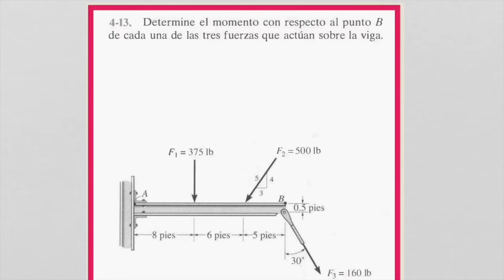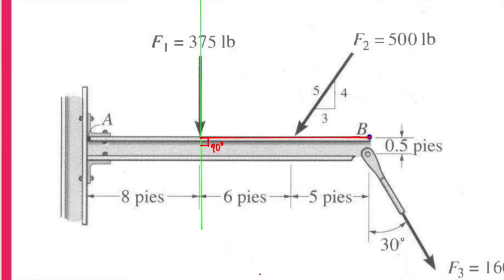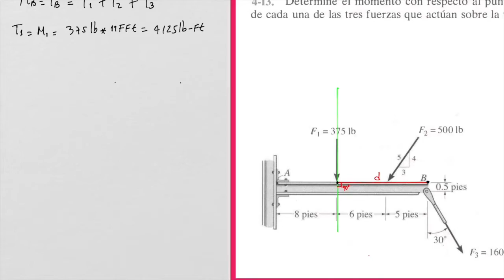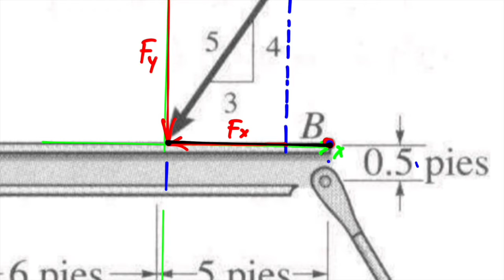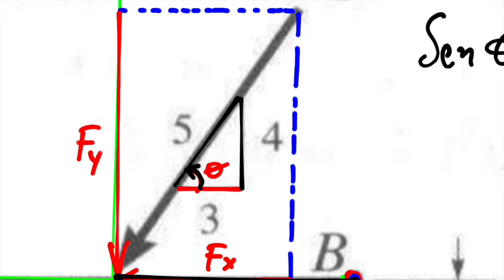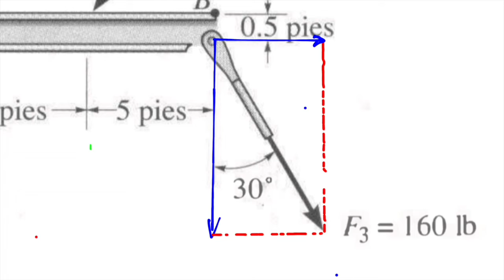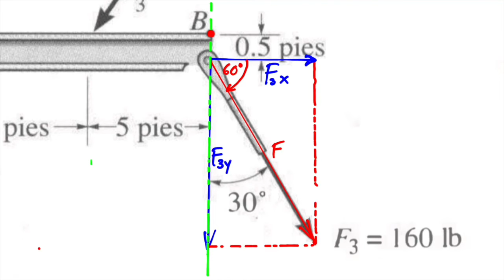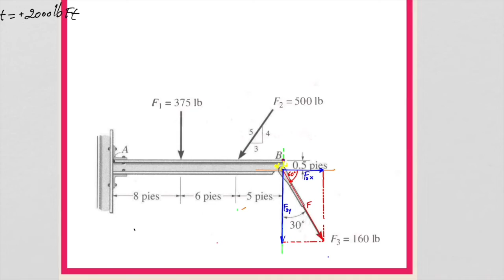ESTATICA: MOMENTO RESULTANTE DE VARIAS FUERZAS, Ejercicio 4-13 Hibbeler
Vídeo sobre: MOMENTO RESULTANTE DE VARIAS FUERZAS, Ejercicio 4-13 Hibbeler